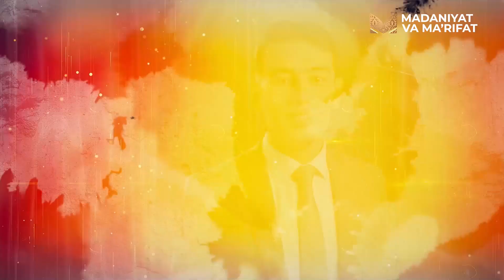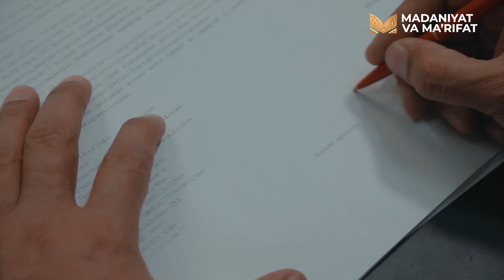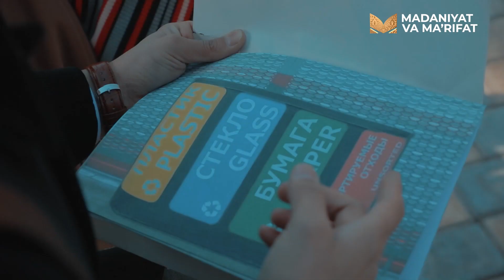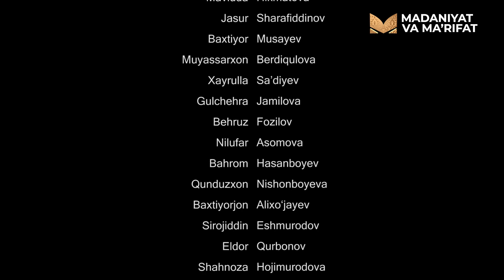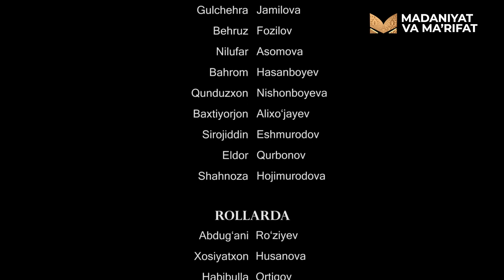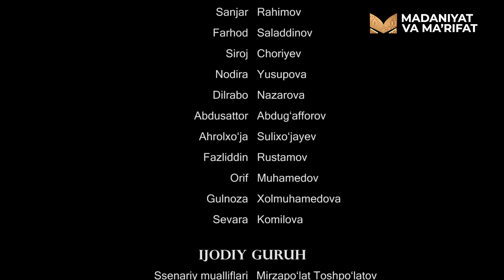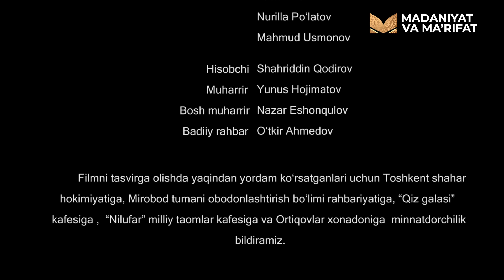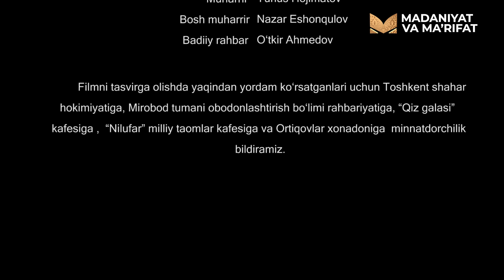FARISHTA — 4- QISM